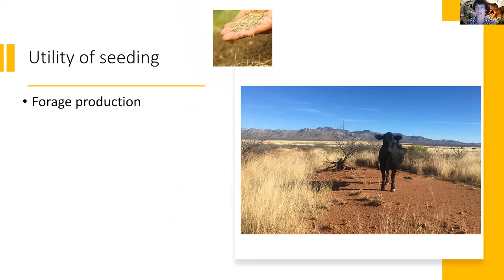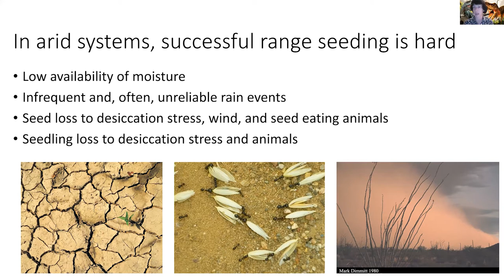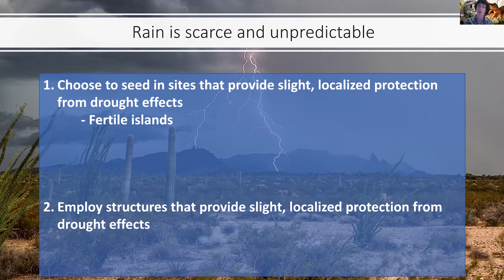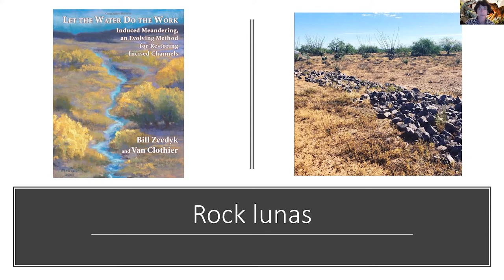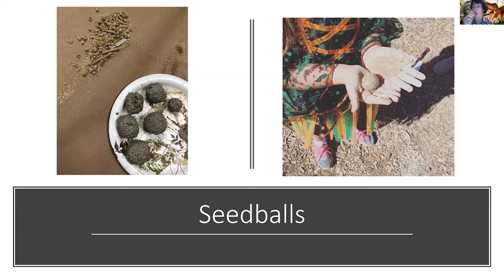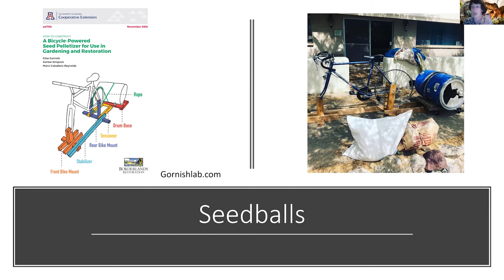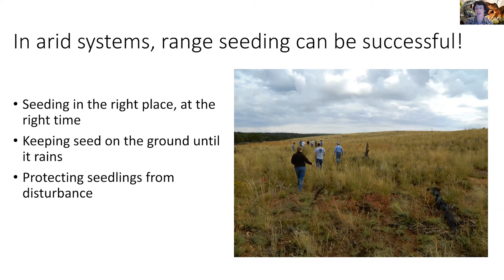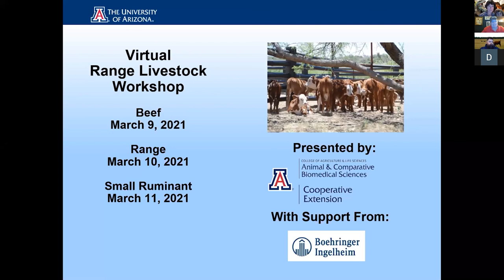Rangeland Reseeding Trials and Tribulations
Dr. Elise Gornish – Assistant Specialist, Restoration Ecology
Arizona Cooperative Extension, The University of Arizona